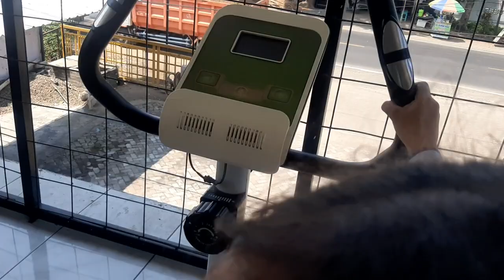MAIN SEPUASNYA DI PLAYGROUND MURAH BANGET COBAIN ALAT FITNES ANAK